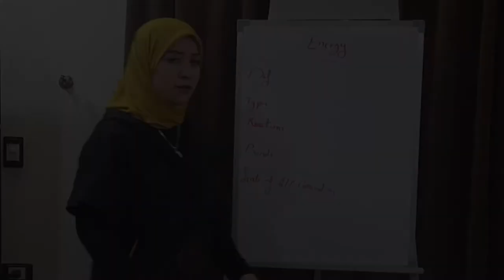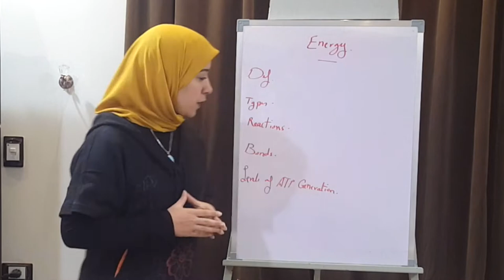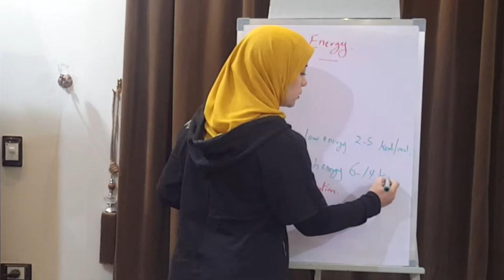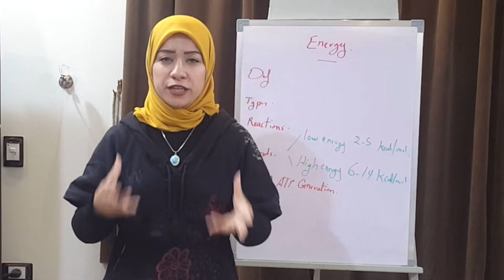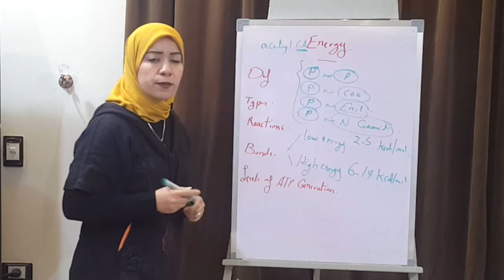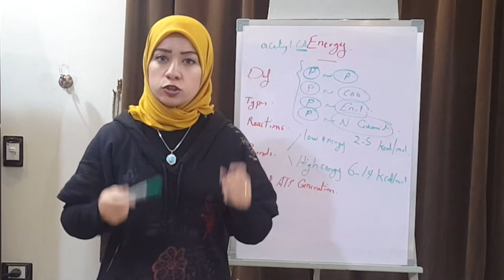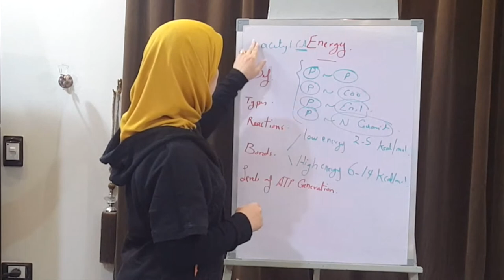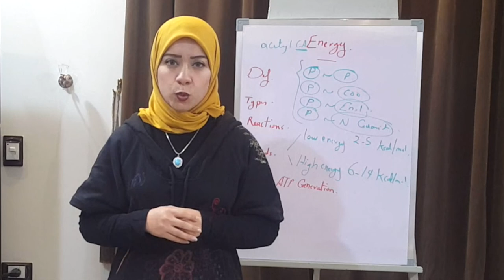(BIOENERGITICS Session 5)Energy